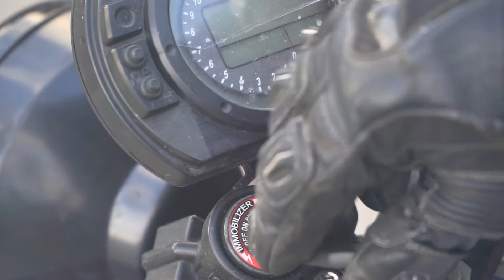Braucumā dzer...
Jautrus un nerātnus Jāņus un Līgo!

Save a friend, don't let them drink n drive! :)

Beer, popcorn, full screen and enjoy :)

Cool Pictures You can check at my Flickr Instagram and even Shutterstock (link's down below)